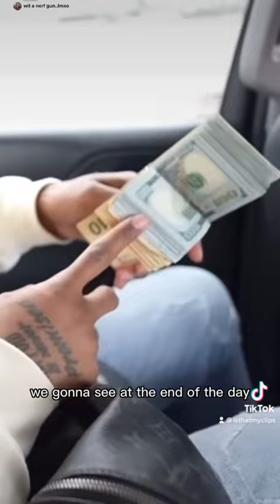DDG BROUGHT THE PERFECT SIZE BLICK TO TAKE ON THE PLANE WITH HIM & HALLE BAILEY